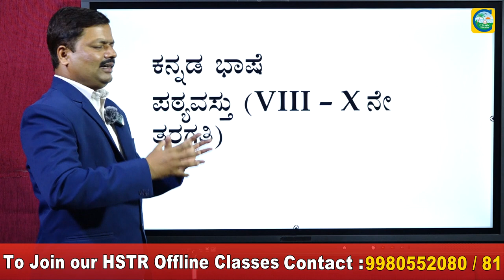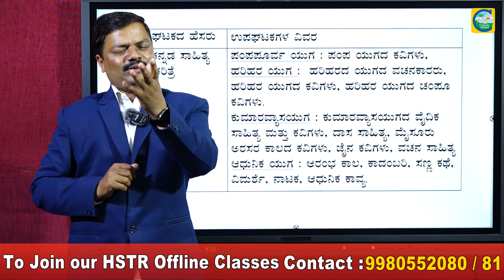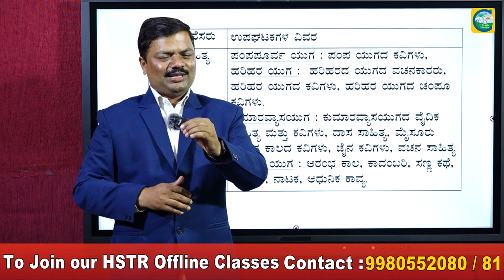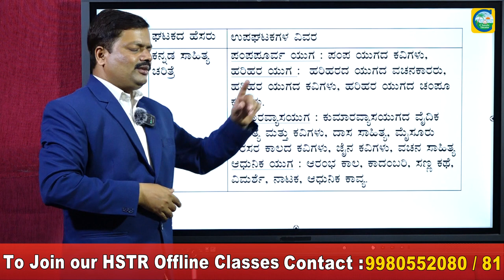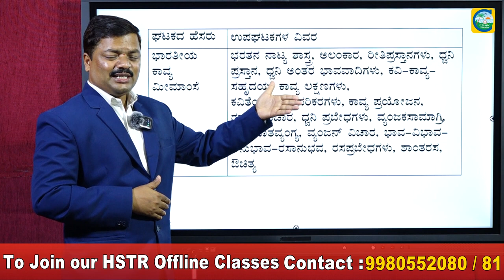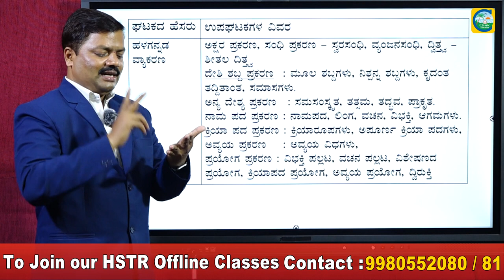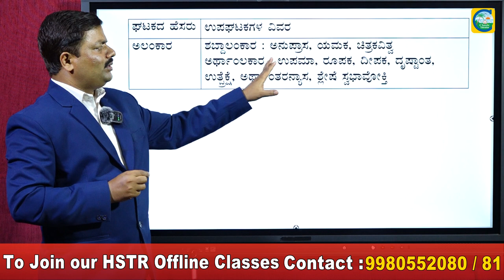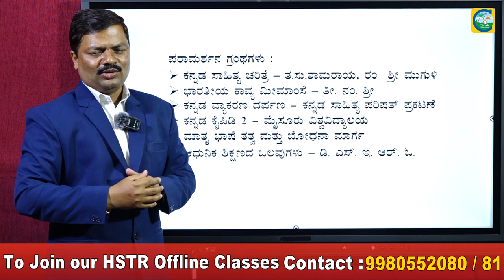HSTR ಪರೀಕ್ಷೆಗೆ ಕನ್ನಡ ಭಾಷಾ ತಯಾರಿ ಹೇಗೆ? ಏನು? || Dr. Shivananda Tavali Sir || Classic Faculty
Classic Education
Dharwad